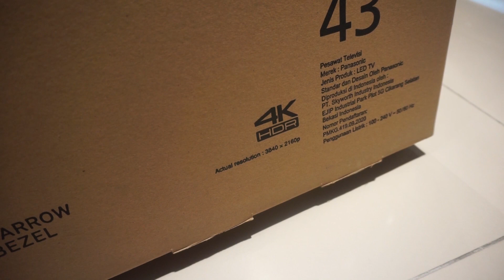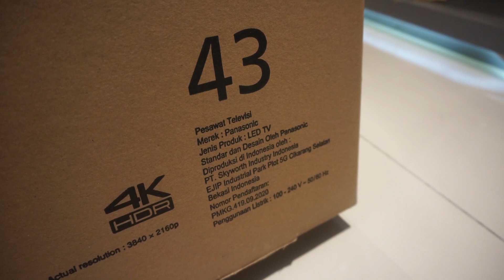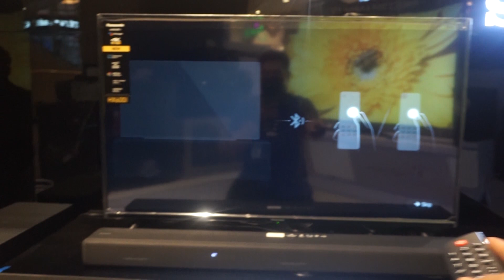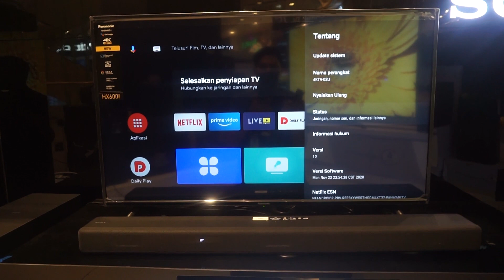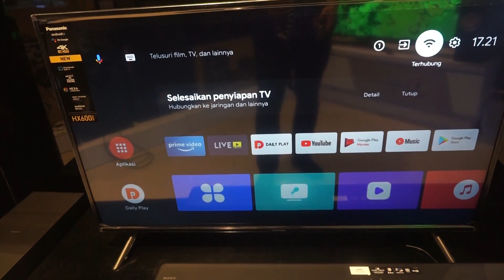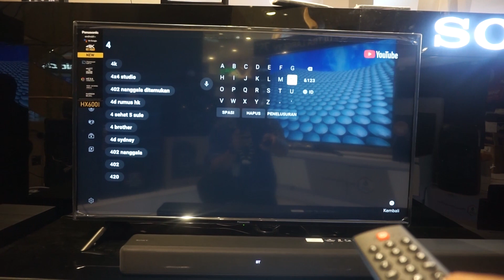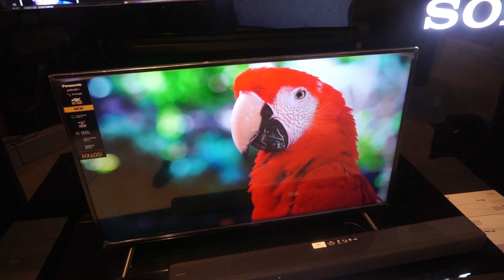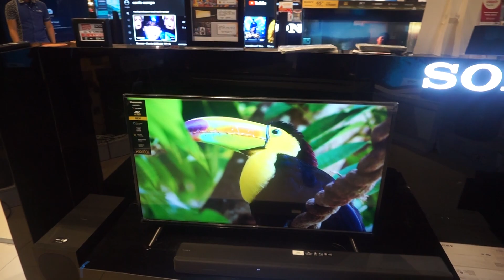REVIEW!!! TV PANASONIC TH-43HX600G 4K HDR TV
Ok gaes review seri terbaru dari Panasonic Android TV HX600G yang mempunyai keunggulan tersendiri dan juga kekurangan pastinya, simak beberapa selling point yg akan saya rangkum pada video ini cek langsung videonya yah